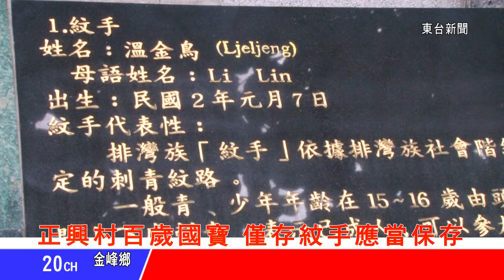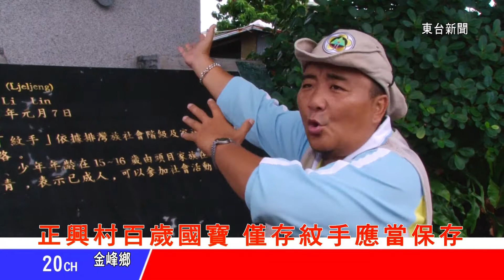台東新聞 20131119 正興村百歲國寶 僅存紋手應當保存